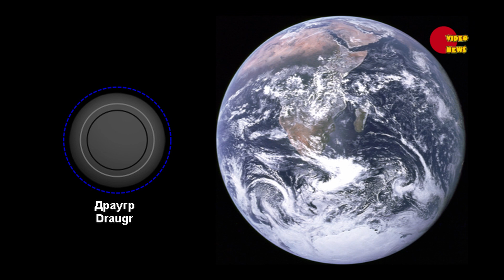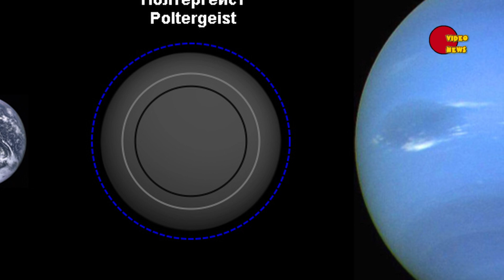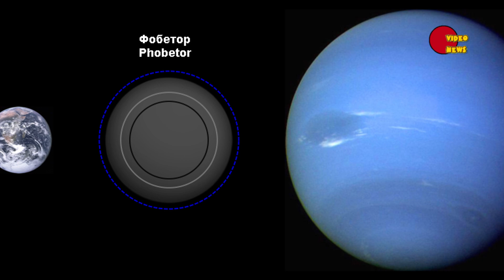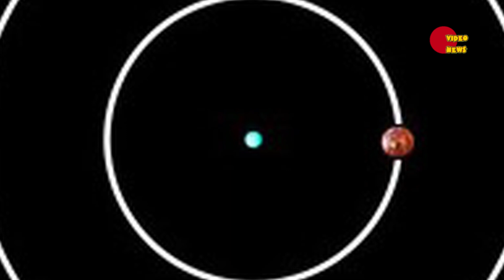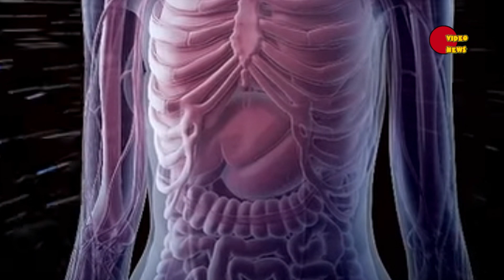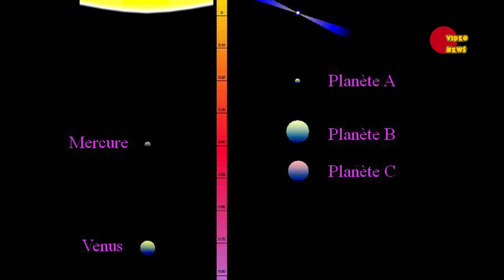Нейтронные звезды: PSR B1257+12 (Лич) – пульсар с тремя землеподобными планетами